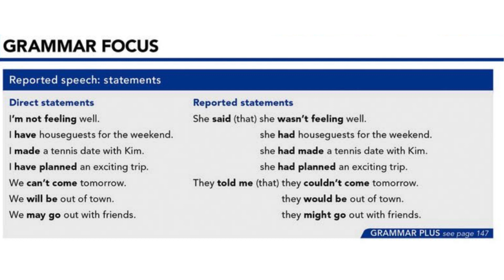Grammar Focus 2 Reported speech Statements